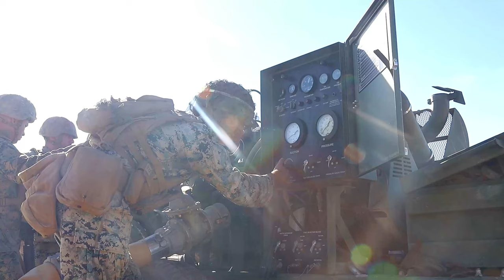Marines Conduct Bulk Fuel Training at Camp Pendleton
U.S. Marines with Bulk Fuel Company, 7th Engineer Support Battalion, 1st Marine Logistics Group, conduct bulk fuel training on Camp Pendleton, California.

7th ESB Bulk Fuel Operations
CAMP PENDLETON, CA, UNITED STATES
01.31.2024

7th ESB Marines pumped water from the ocean to storage bags, in lieu of fuel, using extra pumps to transport the water through steep terrain, simulating bulk fuel operations (U.S. Marine Corps video by Cpl. Savannah Norris)

Film Credits: Video by Cpl. Savannah Norris
1st Marine Logistics Group